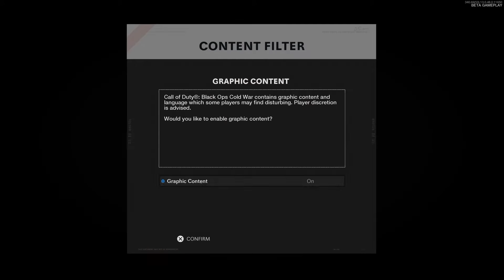PRIMEIRA PARTIDA NA BETA DO COLD WAR